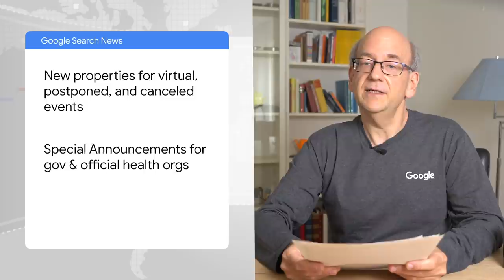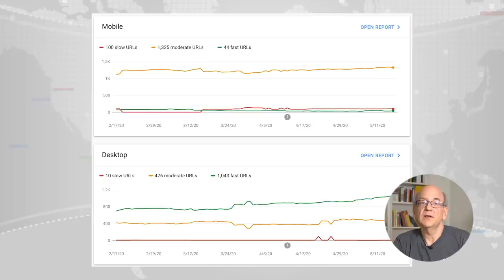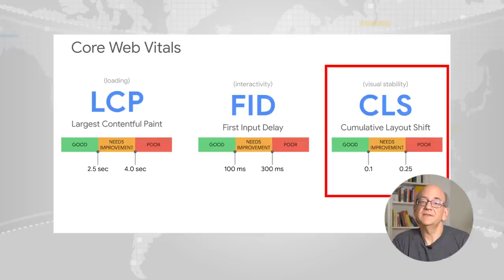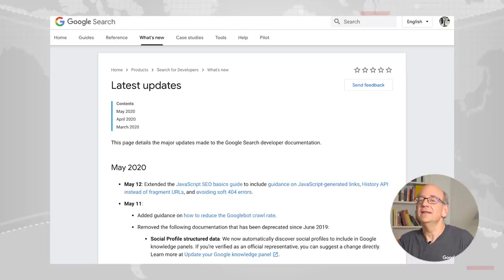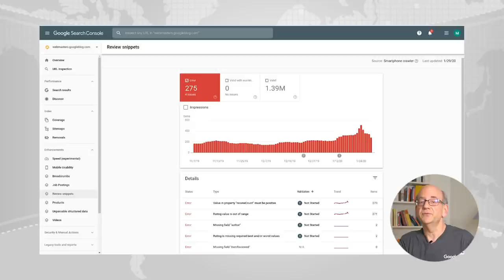Google Search News (May ‘20) - COVID-19 Search Updates, Web Vitals, and more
In this first ‘from home’ episode of Google Search News, John Mueller goes over recent developments in the Google Search world.
Intro and why there was no March episode (0:00)
Changes in Search due to Coronavirus (1:30)
New WMConf Lightning Talks video series (2:42)
Core Web Vitals (3:10)
Mobile-first indexing (4:53)
New documentation (6:27)
Updates in Google Search Console (6:57)
The Weather Report (or not) (7:37)

Google Search News is a news show for webmasters, publishers, and SEOs! Join us every few weeks for updates on what’s going on around Google Search.

Documentation mentioned in this episode of Google Search News:
Changes in Search due to Coronavirus